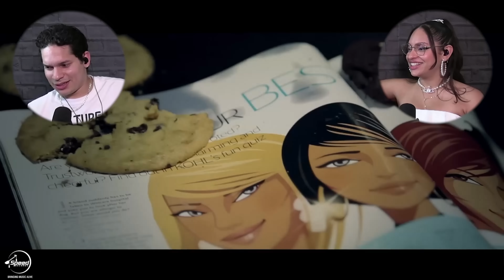Waleska & Efra React to every Tauba Tauba song EVER!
Sup people!

Featurefridayshop.com